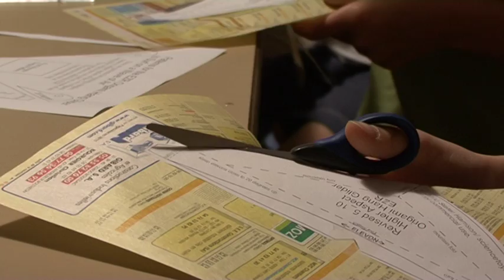[Carbone 42] - Soucoupe 158 - le deltaplane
Quand Kévin, médiateur scientifique à La Rotonde, sors les ciseaux c'est les avions qui s'envolent !